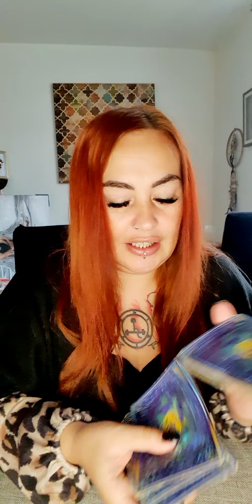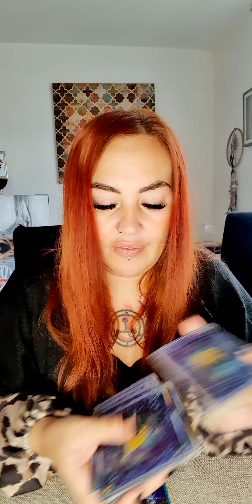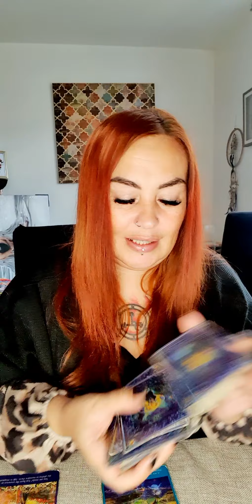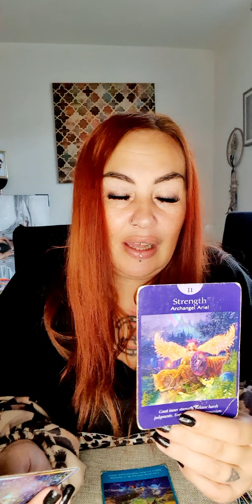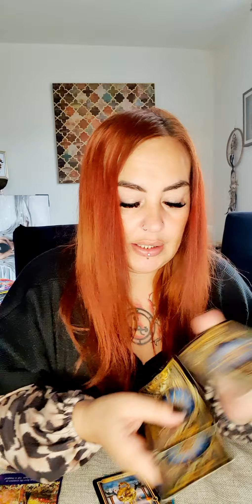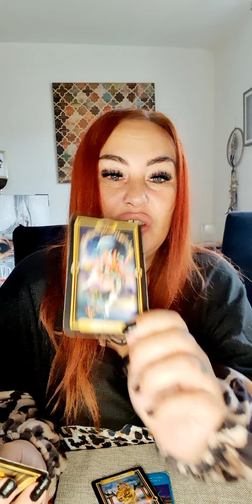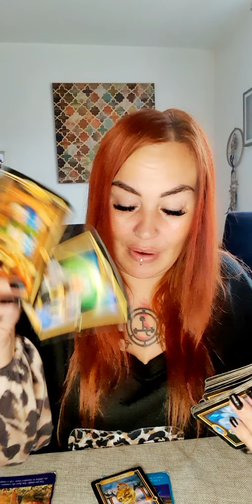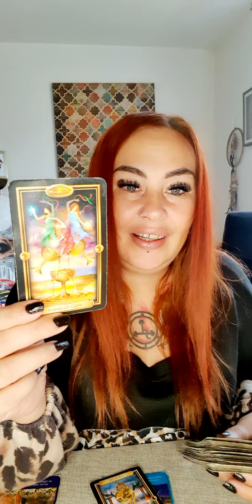leo august - the power of healing, youre allowed to BE HAPPY ❤